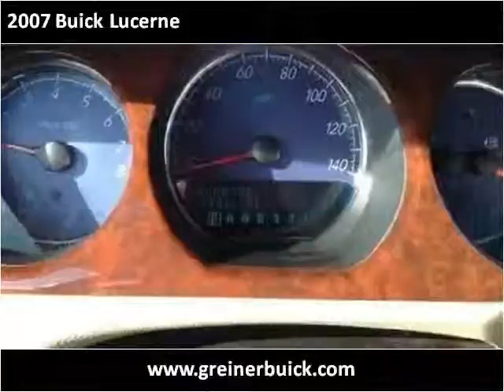2007 Buick Lucerne Used Cars Used Cars Casper New & Used Car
This 2007 Buick Lucerne is available from Greiner Buick GMC Cadillac.